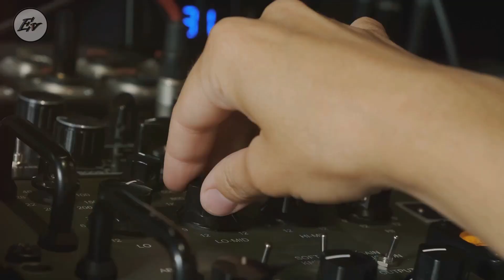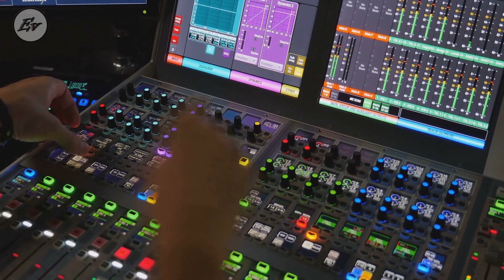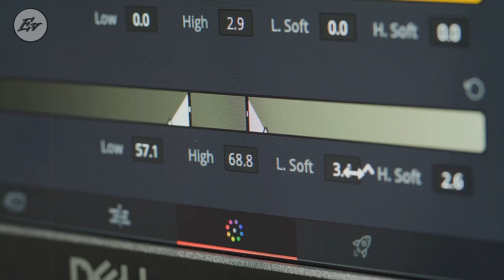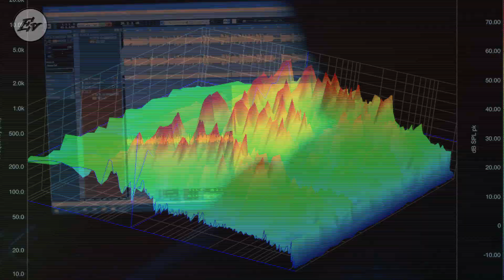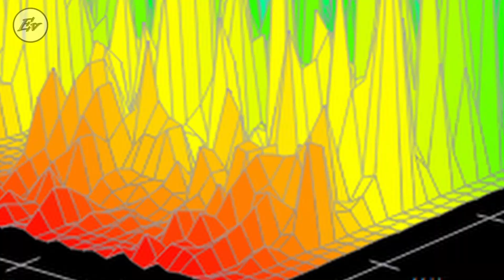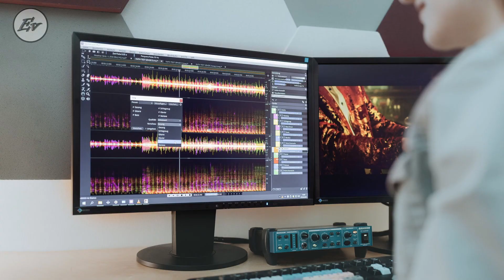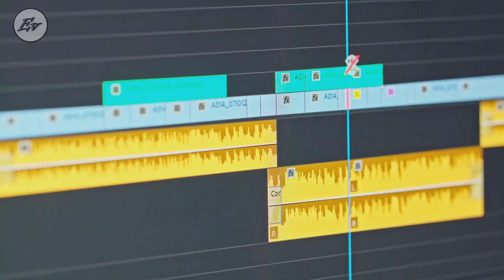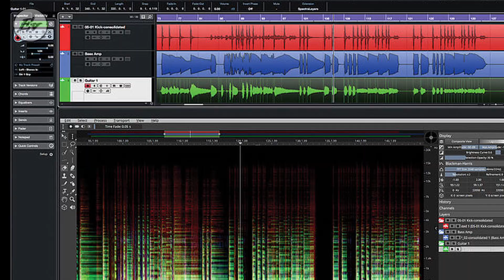The Future of Audio Engineering Revealed in 2023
The time has come to redefine our understanding of audio engineering, music mastering, and mixing for that matter, incorporating the new A.I tools that are revolutionizing the world of audio. Think Beatles 'Now & Then' as another example for the future of audio engineering.

Have you ever wondered what mixtering is and why it's revolutionizing the audio industry?" Mixtering is an audio engineering term created by mixing and mastering engineer, Edward Vinatea in the late 1980's. Today, we're going to dive into this fascinating concept that's reshaping the way we think about sound engineering.

Mixtering, at its core, is a blend of traditional mixing and mastering. It's a departure from the age-old notion of music "mastering" as a separate, stand-alone process. This isn't a brand new idea, but it's garnering more attention in the industry as professionals seek to optimize sound quality. Now, you might be wondering, what's the difference between mixtering and an engineer doing both mixing and mastering? Well, it's all about the environment.

Many mixing engineers try to master their own work, but they often lack the necessary experience or skills to do so effectively. Moreover, they usually conduct the mastering in the same room they used for mixing. This room isn't designed for mastering, it's cluttered with equipment, furniture, and other elements that can interfere with sound quality.

This is where mixtering sets itself apart. It's not just about combining the processes of mixing and mastering; it's about creating the ideal environment to do so. I'm talking about a neutral listening environment, a space that's carefully designed and fine-tuned to eliminate sound reflection problems and optimize sound quality. In this space, the mixtering process can be carried out with precision. Without a large console or mixer, the workspace is reduced in size, minimizing potential reflective surfaces.

The mixing process usually begins with stems, allowing for processing beyond the specifications and limitations of the system. A mix is divided into main stereo groups, or stems, which then produce the stereo 'production mix'. This mix is then fine-tuned and "mastered" to the desired target format.

This isn't a process for the faint-hearted; it requires focus, extensive music engineering experience, and a deep understanding of sound. But when done right, the results can be exceptional, giving life to mixes that were previously thought to be beyond repair. "This is what sets apart professionals in the field, who have created the ideal environment and workstation for mixing and mastering, or as we now call it, mixtering.